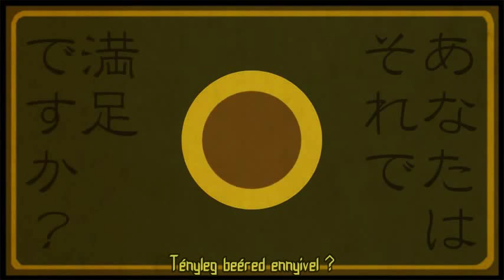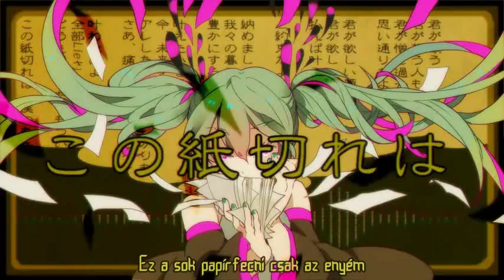Hatsune Miku Delusion Tax hun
Singer: Hatsune Miku
Music & lyrics: Deco*27
Arrange: kous
Art & video: awoko

Her cover of this song is also hilarious!!